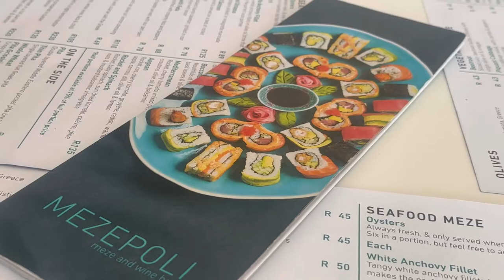Mini Vlog | After Work Drinks And Meal | Nthabi Tries Oysters | Vlogtober | South African YouTuber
Went for after work drinks and meal with my friends at Mezepoli in Melrose Johannesburg.

Food 9/10
Service 10/10
Vibes 10/10

Music
See You by Iksonmusic
Views by Iksonmusic